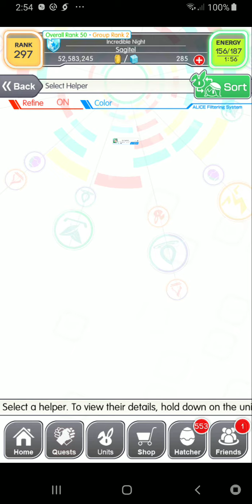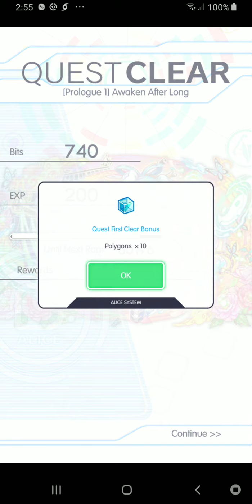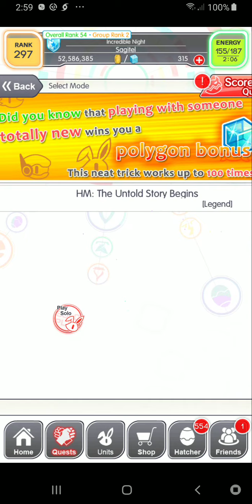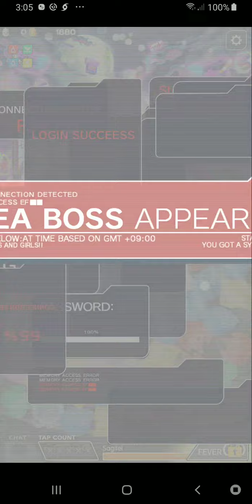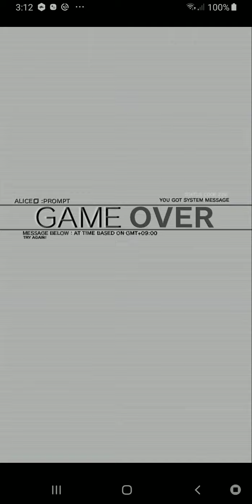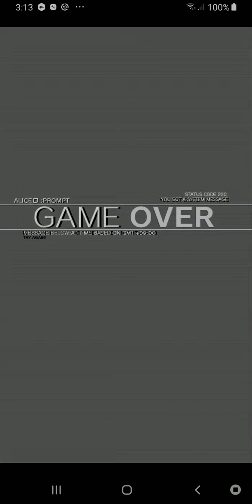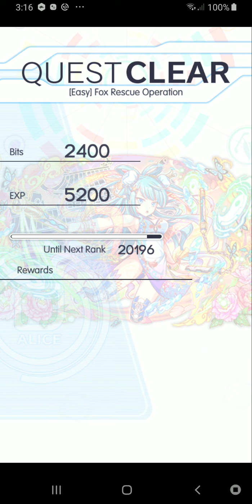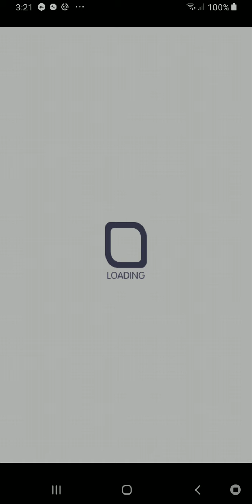Crash Fever - Hidden Myth: The Untold Story Begins (Story/Leg/Easy)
Probably shouldn't have done just one for this, but whatever.  It's late and how was I supposed to know there'd be a second "fight" plus hidden dialogue?

First off, in case you're new, don't forget to do the Score Attack version of the stage.  It's fairly similar to the rules for ranking stages except they aren't ranked.  I'll put up a vid later, but I think ("think" since it's been a long time since we've had one) it's Ult difficulty.

The main stage itself doesn't seem too complicated.  It's hard to tell on Legend difficulty, but I think you'll want Animal and/or Human units with damage panel break.  You probably don't want to cure the virus or fever away the locked panel.

The little epilogue stage should be easy enough to figure out based on what I did.  Skills, abilities, cp, fever, and hearts are locked out.  Do enough damage to kill the left mob within 3 turns and without killing the right on F1 and F2.  On F3 the right mob has a 100% shield so you don't have to worry about overkills.  The Normal version probably just has higher hp.

And as far as the extra dialogue is concerned, you probably just need to bring the units featured in the story.  I'd have to fool around with that to know for sure and I have no idea of whether it's worth figuring out (probably not unless you just like the lore).

All in all this seems like a decent event.  Theres a decent bit to do and you seem to be rewarded decently for doing it.  Plus it's nice to see another Global version first.